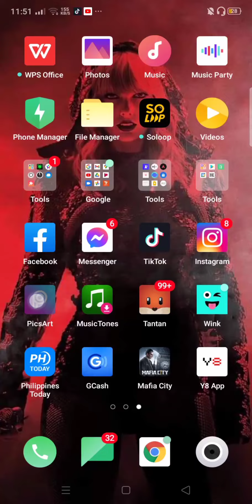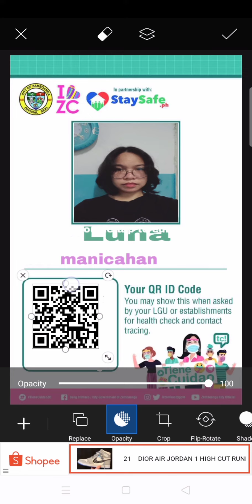Tutorial How to make stay safe or QR code ID using PicsArt